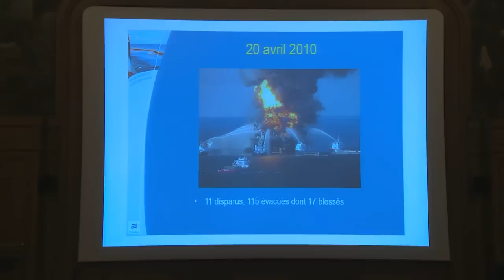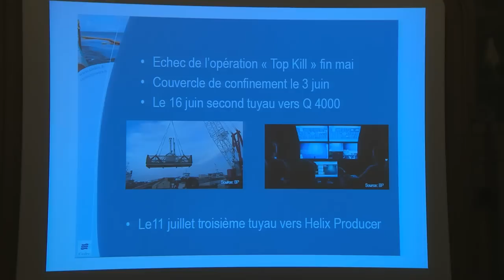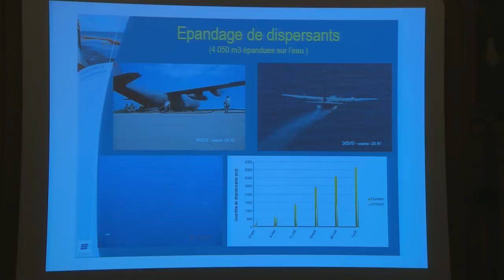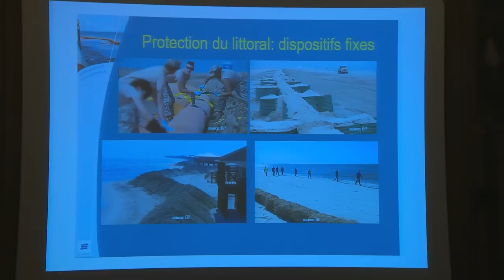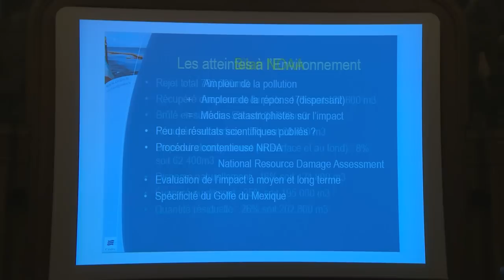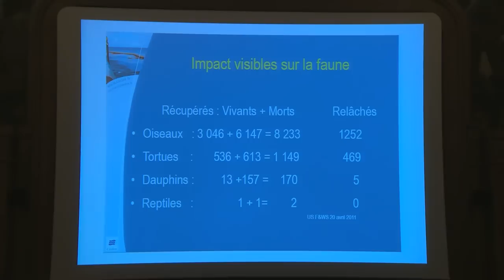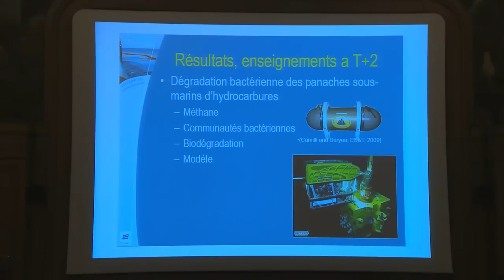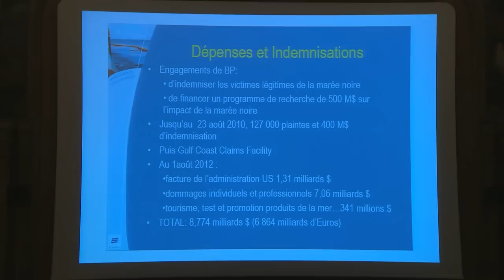Conference de Christophe Rousseau - Deep Water Horizon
Christophe Rousseau, spécialiste en biologie marine, lors de sa conférence à l'Institut océanographique de Paris ; sur la catastrophe de la plate-forme pétrolière Deepwater Horizon. Catastrophe survenue le 20 avril 2010, à 80 km au large des côtes de la Louisiane.

La plate-forme sombre deux jours plus tard. c'est le plus important déversement d'hydrocarbures. Les premières estimations du déversement s'élèvent à 780 000 m3.
Quel est l'impacts et le processus de biodégradation en profondeur ?